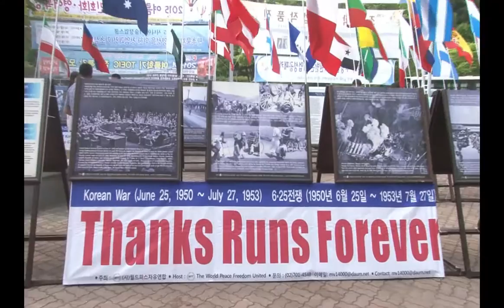한명희 선생님 비목마을2015춘천현충문화제 행사와 공연스케치 편집 김병준작가 전통으로 대동풍류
본 영상물은 작가 김병준이 편집 업로드합니다. daum카페